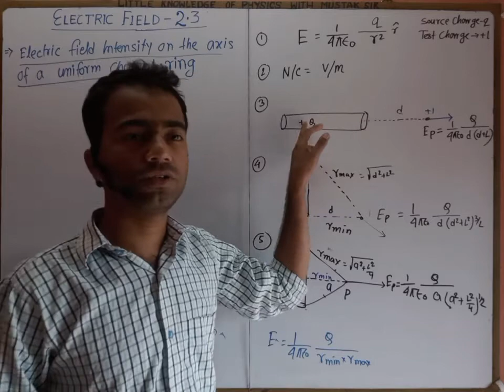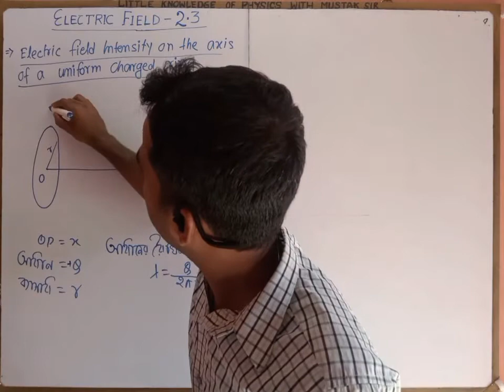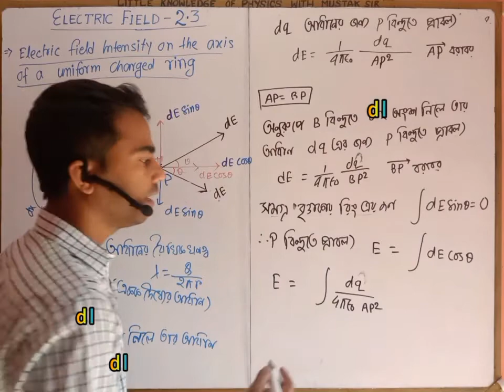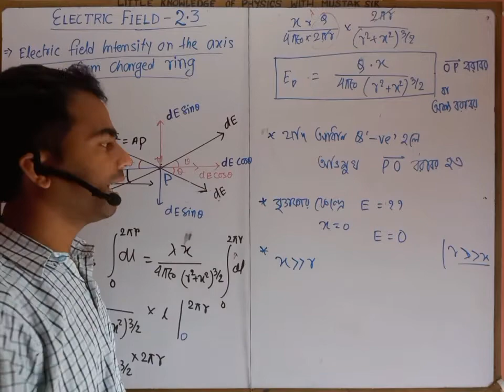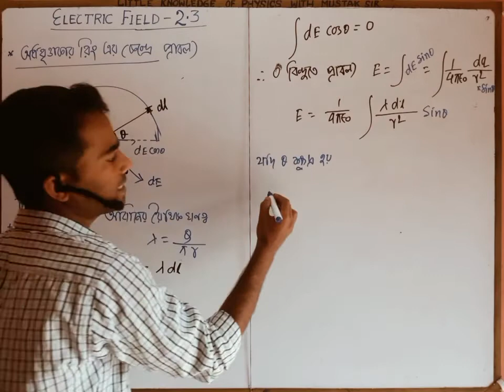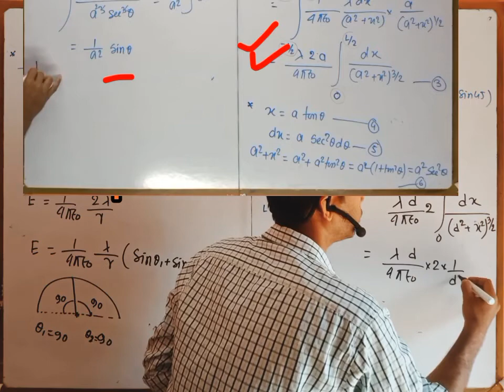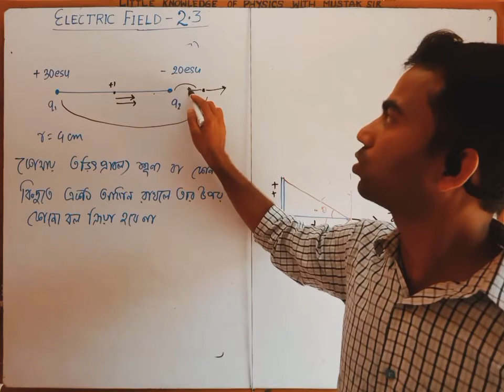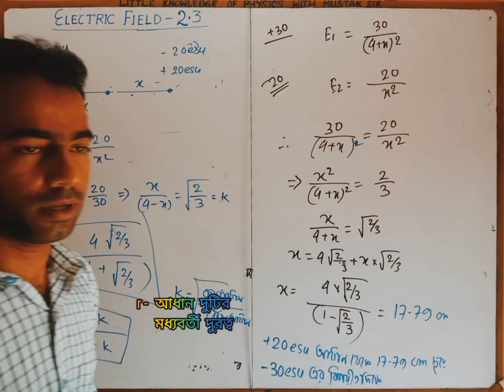Electric Field -2.3 || Electric field on the axis of ring/Semi circle ring|| TRICKS